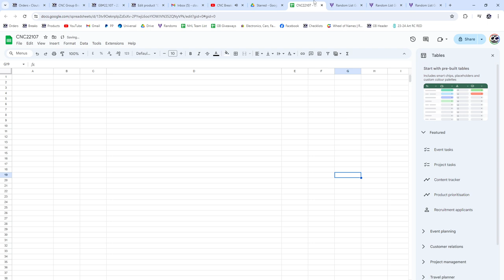Group Break #22,000.1 Spot Hockey Chancer Break - CNC GB #22,107